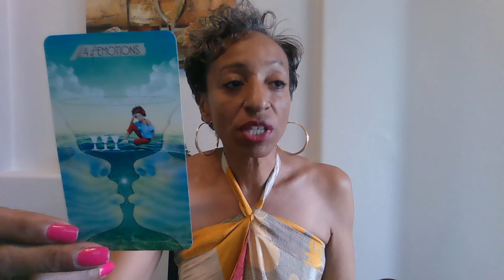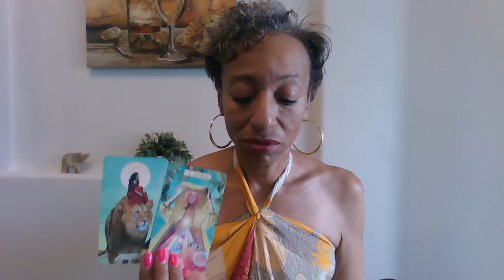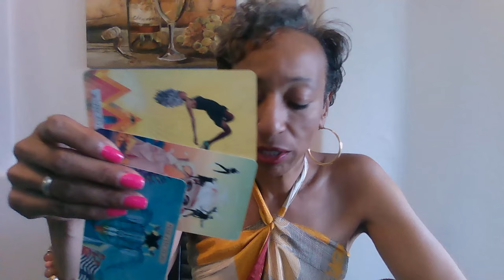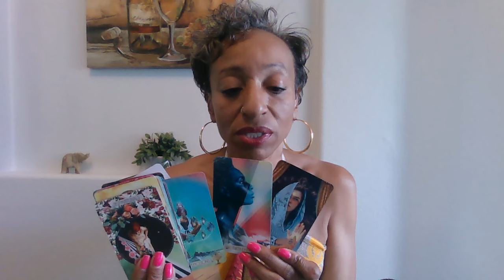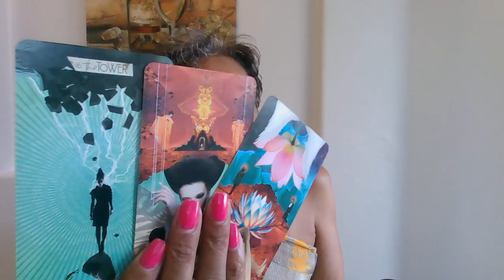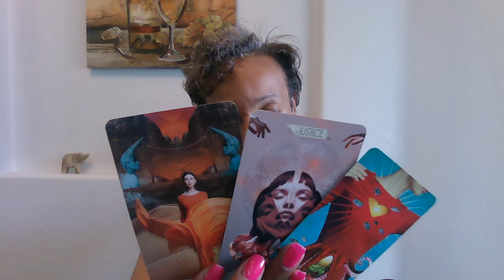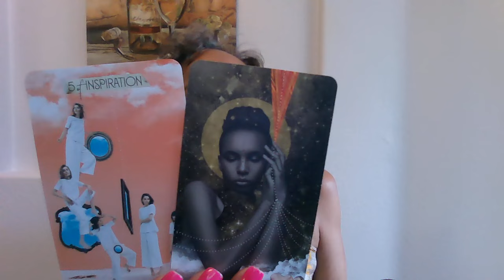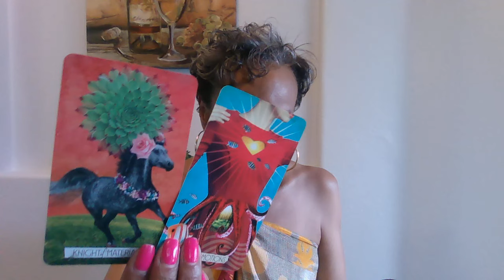He feels trapped and upset you moved on - Part 1